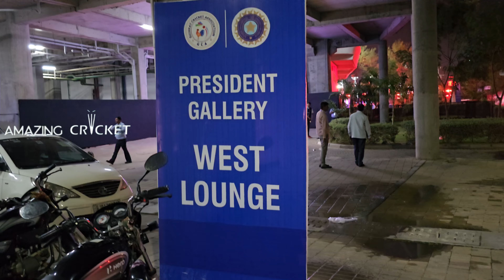VIP Ticket Experience At Narendra Modi Stadium In World Cup 2023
Going to a cricket match is not just about watching the players hit sixes and take wickets; it's also about enjoying some seriously delicious food! Our trip to the Narendra Modi Stadium in Ahmedabad was a feast for both our eyes and our taste buds.

VIP treatment extended beyond just seating and dining. The attentive and personalized service from the dedicated staff ensured that every need was met promptly and with a smile. From ensuring comfort to anticipating preferences, the service was a seamless blend of efficiency and warmth.

First things first, the local food stole the show! Imagine munching on spicy chaats and crispy snacks that scream Ahmedabad's unique flavors. It was like taking a culinary tour right there in the stadium.

Attending the Cricket World Cup 2023 at Narendra Modi Stadium as a VIP was an unparalleled experience. The seamless blend of luxury, exclusivity, and cricketing excitement created a memory that will be etched in our minds forever. The VIP treatment at the World Cup wasn't just a ticket; it was an invitation to a world where every moment was extraordinary.

So, our trip to the cricket stadium wasn't just about cheering for our favorite team. It was also about cheering for the amazing food we got to munch on. The Narendra Modi Stadium in Ahmedabad made our cricket day even more awesome with its tasty bites and sips